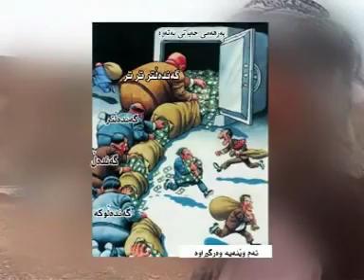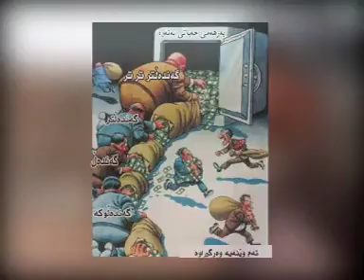Filmê Kurdî Gendeli فلمێ کوردی گەندەلی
Xalo U Jalo